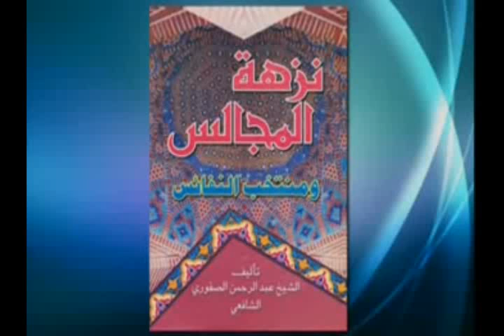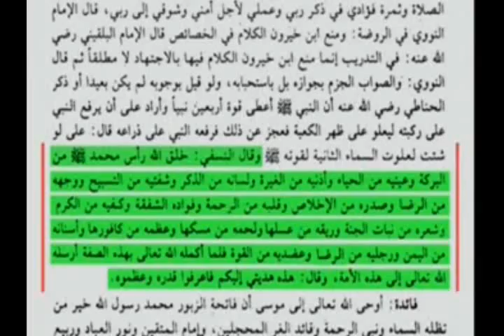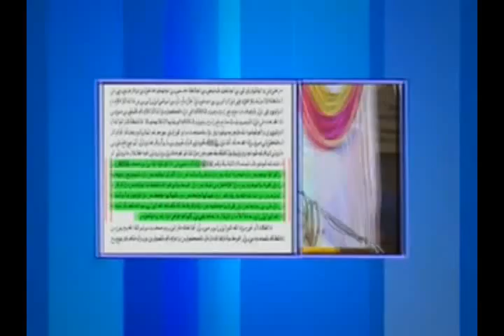Allah Ne Pyare Nabi Ko Kin Kin Cheezo Se Banaya by Farooque Khan Razvi Sahab